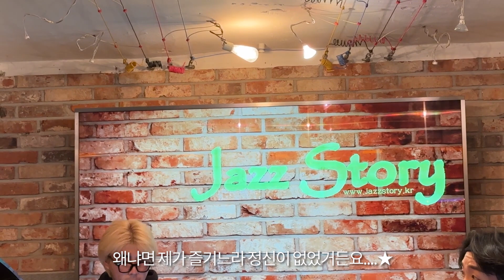브이로그 속편 - Jazz story (feat. 하진)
브이로그에서 못담은 공연 영상 짧게 편집해왔습니다~😙💞